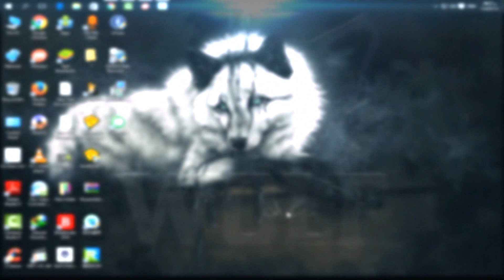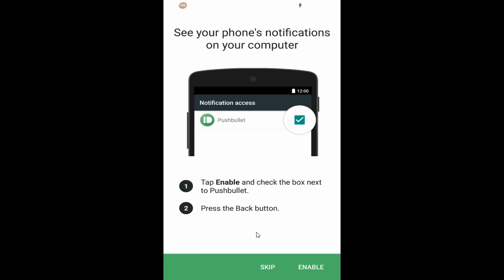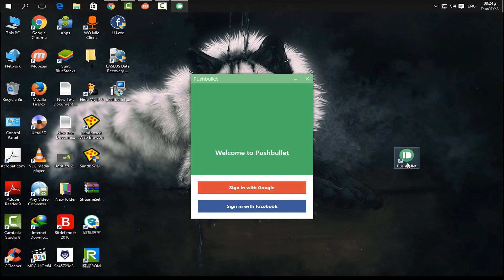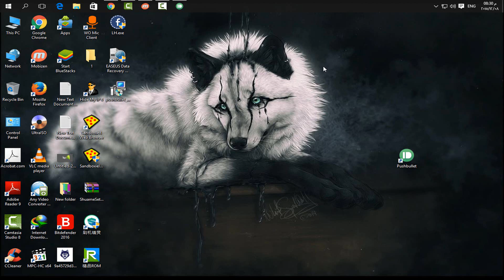لن تفوتك مكالمة او رسالة بعد الان | اظهار اشعارات الهاتف على الكمبيوتر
رابط التدوينة :
 يتيح Pushbullet ربط الملفات والروابط بين الأجهزة الخاصة بك مع اقل من نقرتين، مما يجعل من السهل التحكم بهاتفك بغض النظر عن الجهاز الذي تستخدمه
 بسرعة ستحصل على اشعارات Pushbullet على جهاز الكمبيوتر الخاص بك قبل هاتفك حتى !

يمكنك أيضا بسهولة إرسال الروابط والملفات إلى أصدقائك واستقبال الرسائل القصيرة من جهاز الكمبيوتر الخاص بك
الرد على الرسائل من تطبيقات كثيرة بما في ذلك ال WhatsApp والفيسبوك

 Pushbullet يعكس اشعارات هاتفك إلى جهاز الكمبيوتر الخاص بك، لذلك لن يفوتك مكالمة هاتفية مهمة أو إشعار مرة أخرى
 التفاعل مع الإشعارات، سواء لاتخاذ إجراءات أو فصلهم, استخدام القنوات للاشتراك في الإخطارات في الوقت المناسب عن الأشياء التي تهتم بها